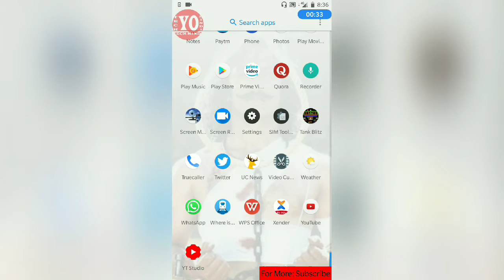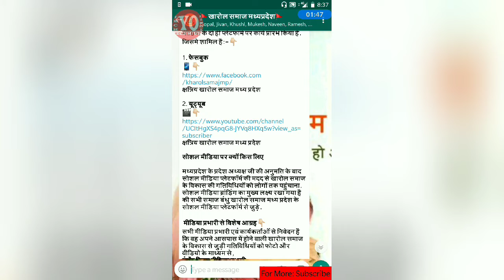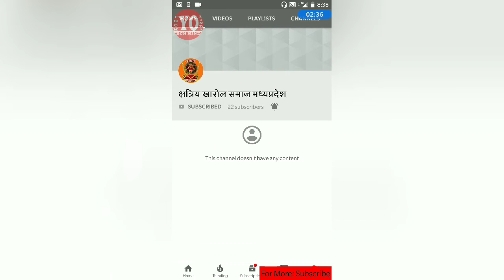helpmeYOYO खारोल समाज मध्य प्रदेश के प्रमोशन में मदद | फेसबुक व यूट्यूब लाइक और सब्सक्राइब कैसे करे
Hello friends, today we are going to start a new play list. In which we will help the people and we will solve their problem through the video. Do not mess with our Facebook page or instagram.
हेलो दोस्तों, आज हम हम एक नई प्ले लिस्ट शुरू करने जा रहे है. जिसके अंदर हम लोगो की हेल्प करेंगे और उनकी प्रॉब्लम को वीडियो के माध्यम से सॉल्व करके दिखाएंगे. यदि आपकी भी कोई सोशल मीडिया या अन्य किसी प्रकार की टेक्निकल प्रॉब्लम है तो आप हमे यो टेक हिंदी में सम्पर्क कर सकते है. हमारे फेसबुक पेज या इंस्टाग्राम पर मैसेज जरूर करे.
 YoTech Hindi
 When India will grow India will grow